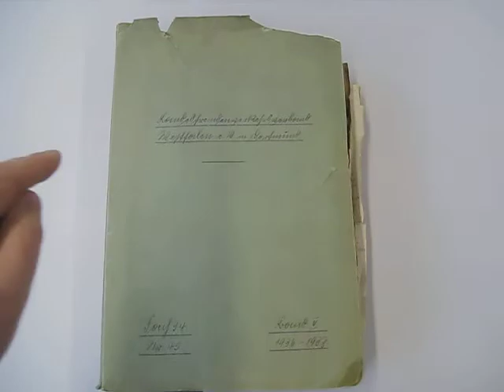Eine Akte ist kein iPad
Video zum Brandenburger Archivtag